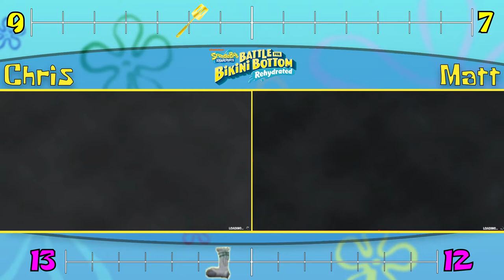Battle for Bikini Bottom Rehydrated REMATCH RACE! Ft. MML || Part 2